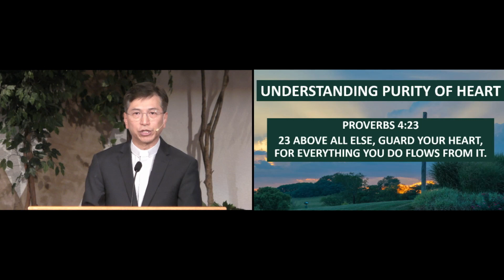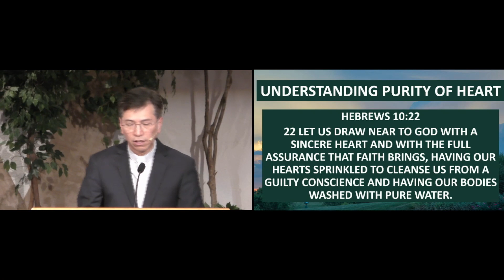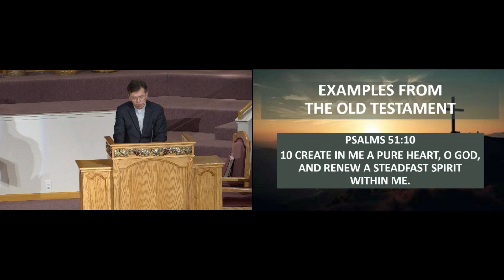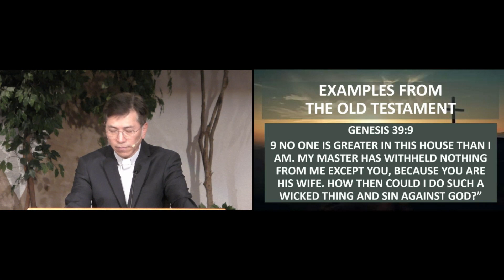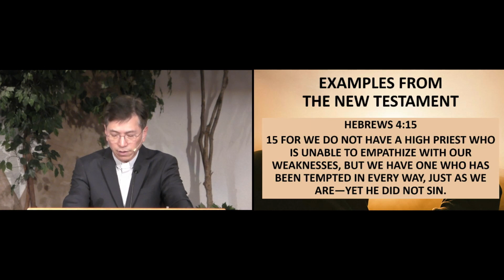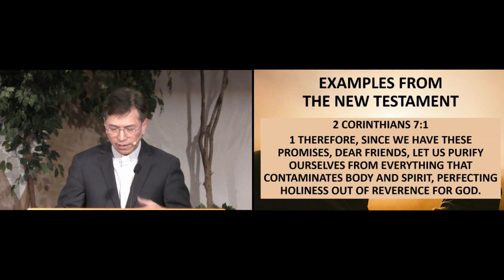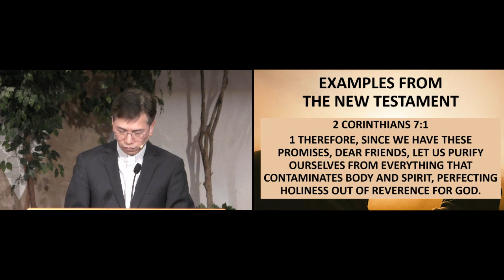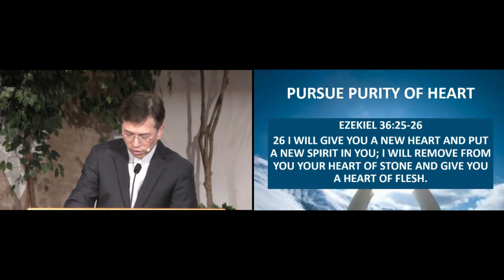Blessed Are The Pure In Heart | Sermon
Delve into the profound truth of purity beyond external actions and discover practical ways to cultivate sincerity, integrity, and holiness in your life. Draw inspiration from timeless examples in Scripture and experience a transformative journey towards encountering the living God.